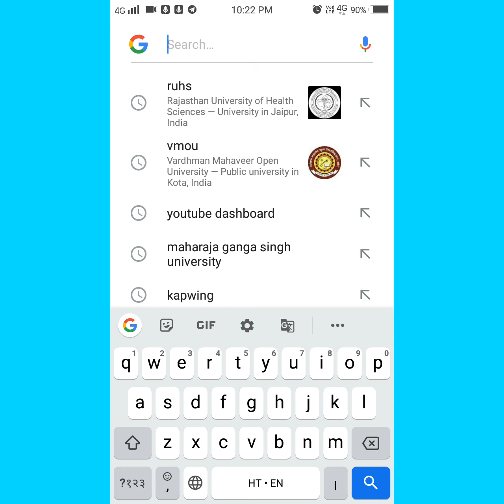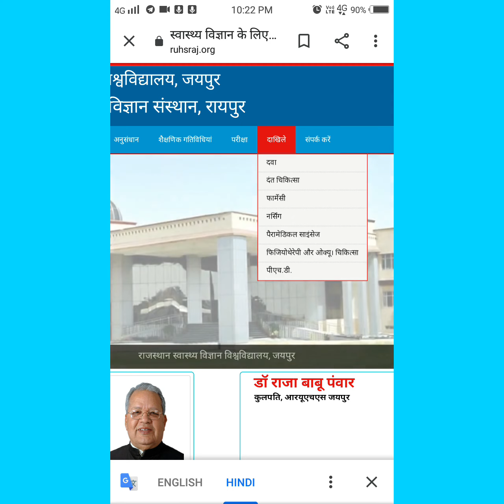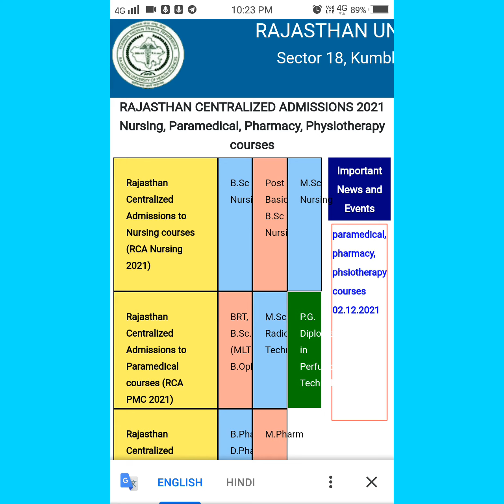RUHS के pharmacy enternance exam date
ruhs pharmacy enternance exam date
# ruhs b pharmacy ki class in simple language